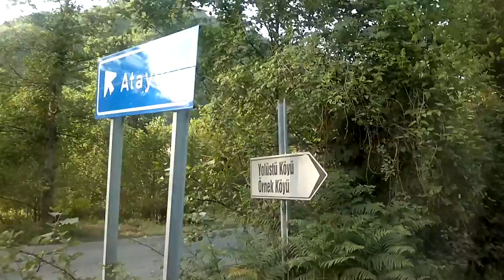Maher Zain ve Yolüstü Köyü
mayıs ayında güzel köyümden manzaralar